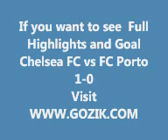Chelsea FC vs FC Porto 1 0 Goals and Highlights 16/09/09 champions league